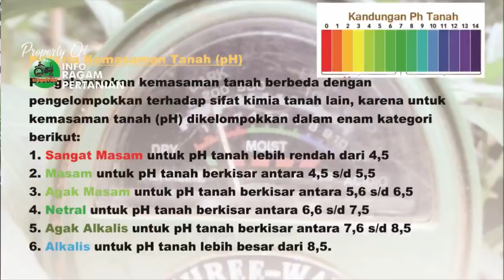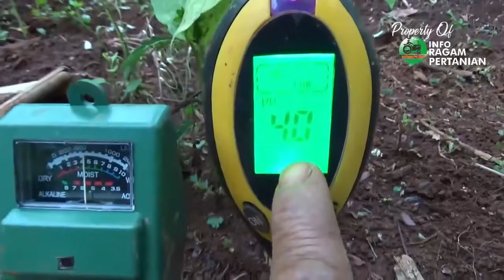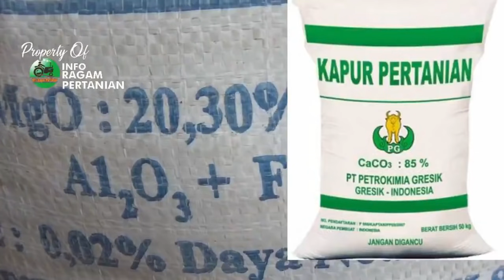Ini Kata Ahli Formulator Organik Mengapa DURIAN Mati Ranting , Kuning dan Daun Keriting PART.1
Permasalahan Umum Yang terjadi Pada  tanaman durian dari fase pembibitan hingga penanaman di lahan yaitu tanaman mengalami pertumbuhan kerdil, daun kuning , keriting, mati pucuk dan mudah terinfeksi penyakit dan hama Apabila proses penanganan yang salah dan tidak tepat  akan mengakibatkan tanaman tidak bisa berkembang dan akhirnya mati
Nah di sini kami akan ulas langusng dari sumber formulator Bahan Organik dari CV makmur Sembada Yang telah melakukan riset di lapangan tentang masalah-masalah umum ynag menyebakan durian menjadi kerdil nah untuk mengetahui lebih jelasnya berikut Informasinya
silakan hubungi kami di Nomor kami dibawah ini:
PERHATIAN - Silahkan Share Video-video Kami  dengan catatan :
Jazakumullah khayran .